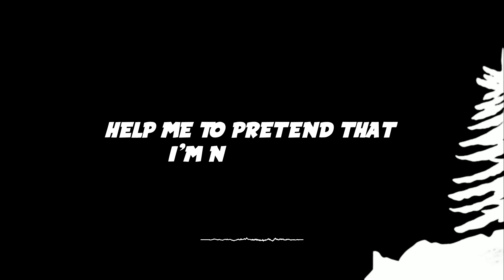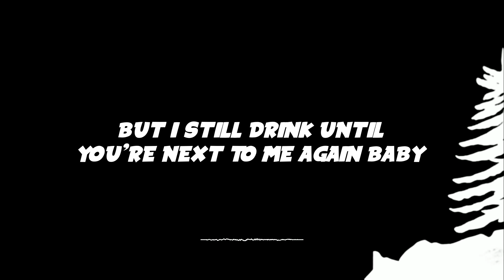Saint Punk - Empty Bed (Lyrics)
Download/Stream Saint Punk - Empty Bed

📜Lyrics
Your footsteps
On the stairs
If I listen hard enough they're still there
You think I'd
Know better by now

But I still drink until you're next to me again baby
And I still think that in the morning I might wake up next to you

Empty bed and empty space
It's in my head
Your smell
Your taste
Your memory
Is all that's left
To fill this empty
Fill this empty bed

This empty bed
Fill this empty

And your pictures
On my phone
Help me to pretend that I'm not alone
You think I'd

Your smell
Your taste
Your memory

This empty bed

(Empty bed ooh)
Your smell
Your taste
Your memory
(Your your memory)
(Is all that's left to fill this)
(To fill this empty bed)

This empty bed
This empty
This empty
Fill this empty